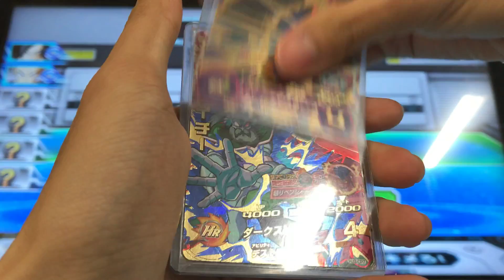【SDBH】監獄惑星編ゴッドボスに挑戦！こいつは誰だ・・・？【スーパードラゴンボールヒーローズ/ユニバースミッション】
最後の男はブロリーにも見えるけどいったい誰なんだ・・・？

※隣からボタン連打音が入ります。

【ユニバースミッションおすすめ動画】